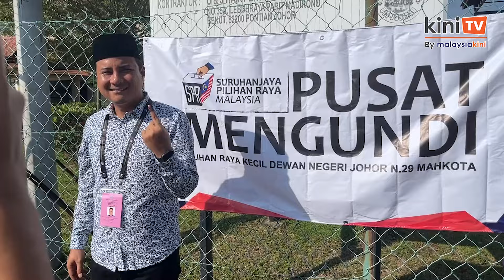Buktikan Kluang dah bersedia tentukan masa depan, kata calon BN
Calon Barisan Syed Hussien Syed Abdullah pagi ini menyeru pengundi di DUN Mahkota yang masih belum keluar mengundi untuk berbuat demikian.

Terdahulu Syed Hussien tiba di SMK Seri Perdana untuk menunaikan tanggungjawab sebagai pengundi.

Menurut SPR, sehingga jam 10 pagi tadi 16.56 peratus daripada keseluruhan pemilih berdaftar sudah mengundi.